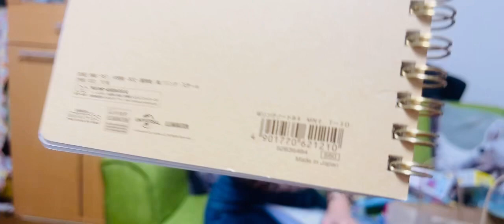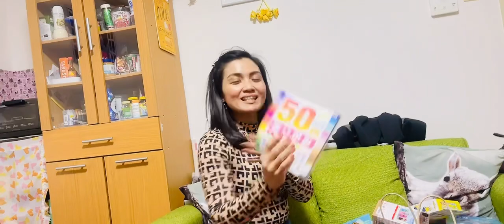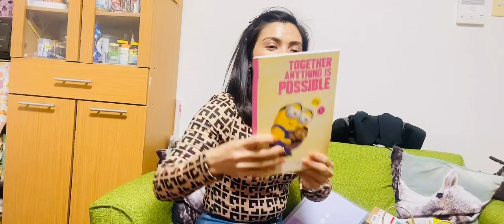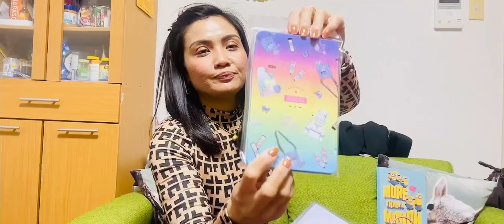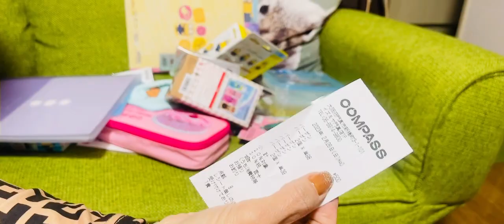¥500 unboxing mystery box//GhieAnne